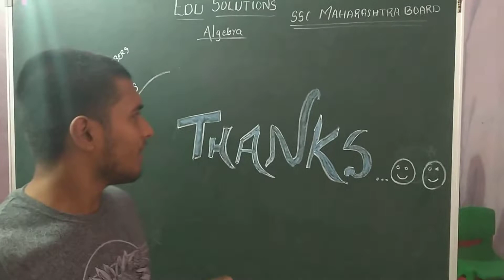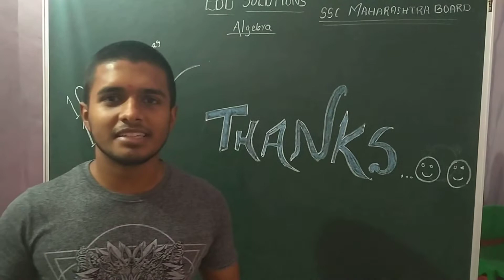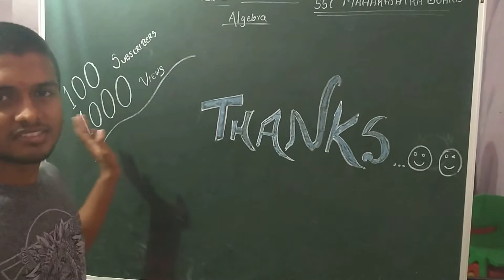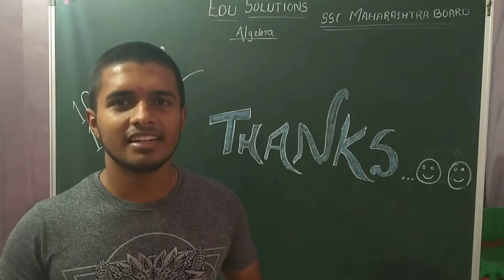Video for my viewers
Thank u all my beloved subscribers,viewers and all those who have viewed my videos on science and maths.
You all have helped me to achieve a step in success ..
Please do support and also view all my videos..